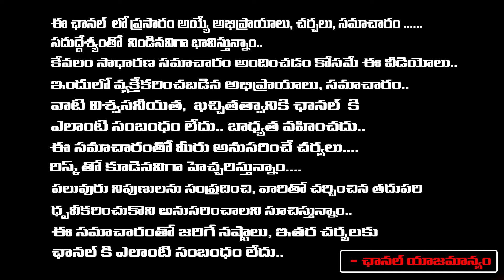ర్యాడిసన్ బ్లూ డ్రగ్స్ కేసులో టీవీ నటులు లిష | Dr**ugs Case On Actor Lishi Ganesh | Kushitha Kallapu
ర్యాడిసన్ బ్లూ డ్రగ్స్ కేసులో టీవీ నటులు లిష | Dr**ugs Case On Actor Lishi Ganesh | Kushitha Kallapu | Daamu Balaji Diaries